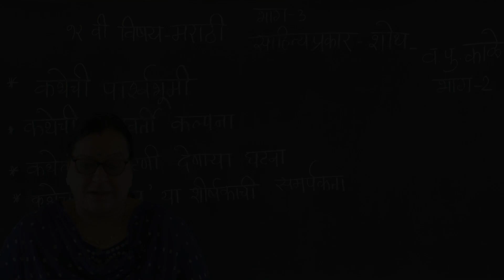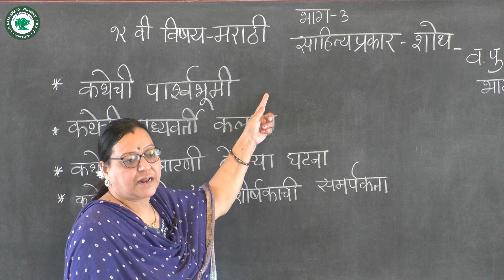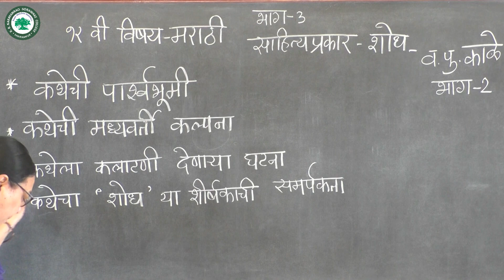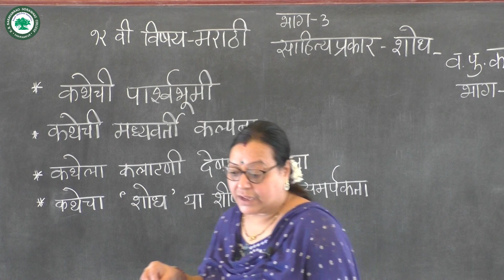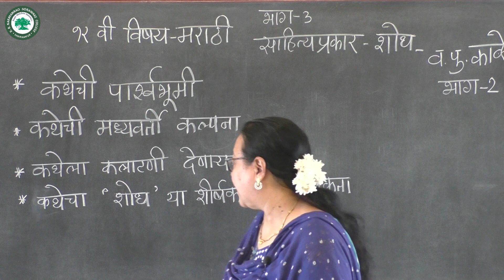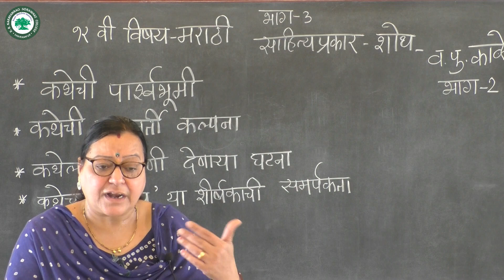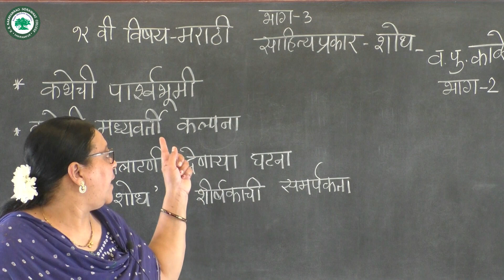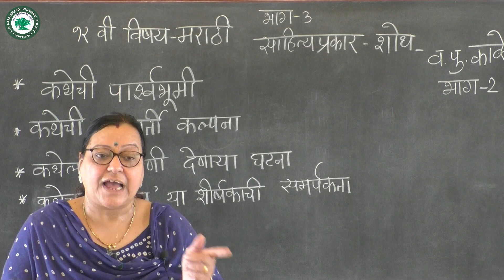XII.कला (मराठी) ।। घटक: साहित्यप्रकार शोध भाग-2।। By. प्रा. वाघ वैशाली